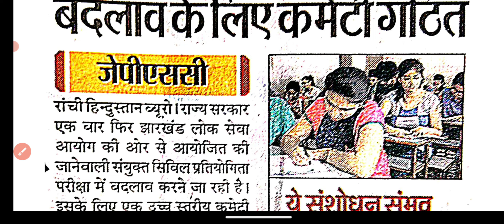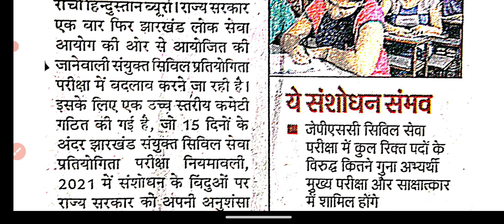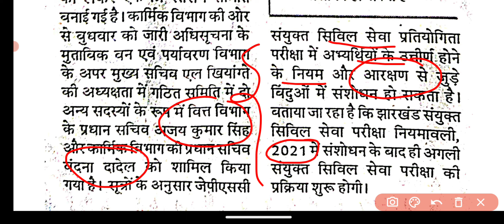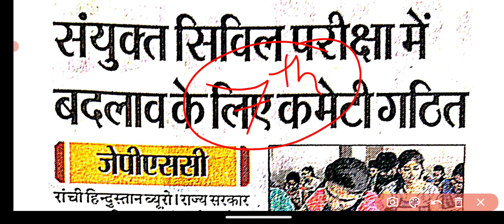11th JPSC में होगा नया बदलाव | JPSC के लिए कमिटी गठित | 11th JPSC NOTIFICATIONS UPDATE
11th JPSC में होगा नया बदलाव | JPSC के लिए कमिटी गठित